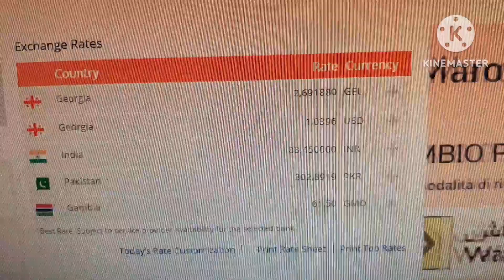Sunday morning 🌄 # time #$ kesa din charya...26/03/23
I am laddi my you tube channel laddi hr01 and my Facebook profile laddi singh and my Instagram account laddi singh jodhpur and my friends manoj dey technical guru # you tube baba